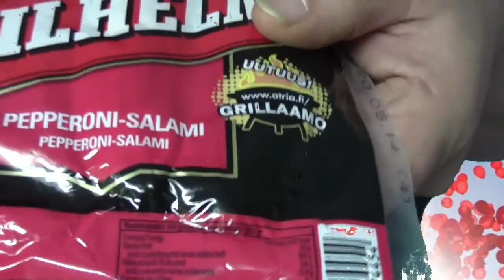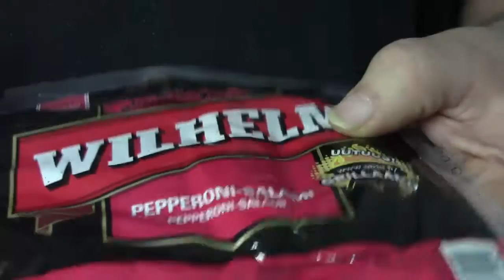Tervetuloa Chef Jonezin Vappubrunssille